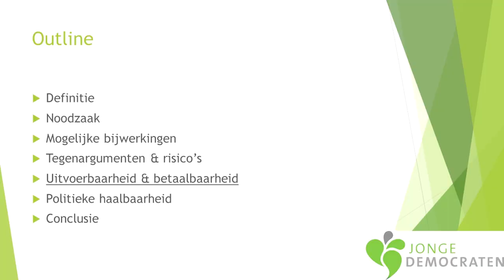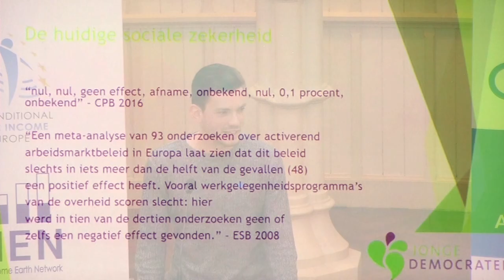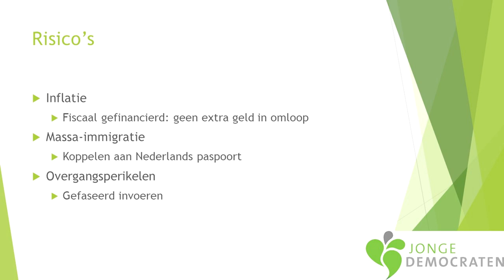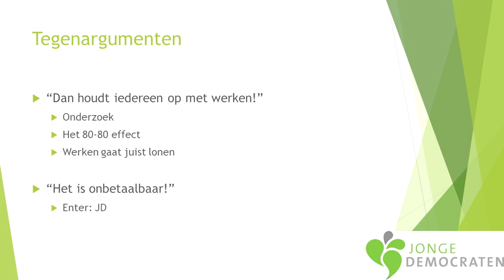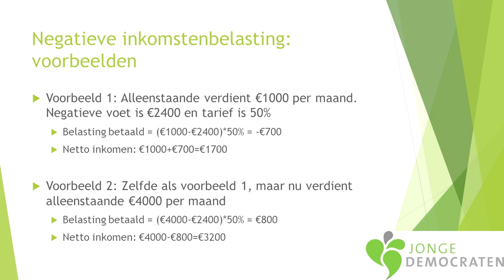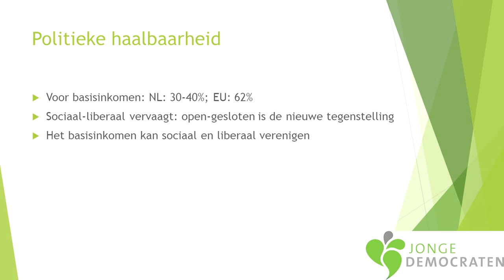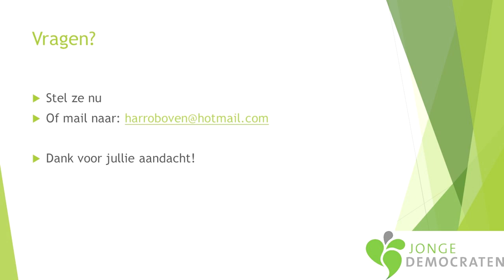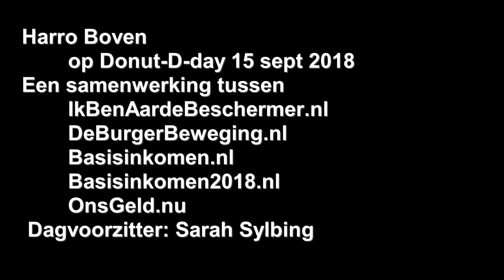Donut D-Day Harro Boven 15 sept. 2018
Harro Boven van de D66-jongeren over een Moedig Voorwaarts Basisinkomen op DOnut D-Day 2018 in de Keizersgrachtkerk te Amsterdam.
Eén manier om een soort basisinkomen te implementeren zonder verandering van het huidige stelsel.